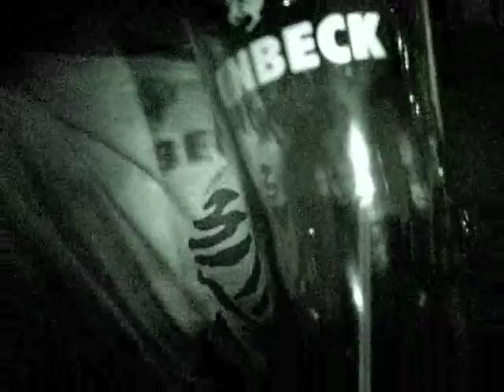Alambre Gonzalez Hugo Mendez y amigos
estos guitarristas de jazz blues y rock, se juntaron para  volarnos el mate en el pub jazz y pop, junto Pato Raffo, Silvio Marzolini y Mauro ceriello.